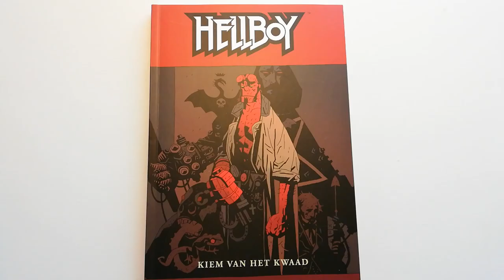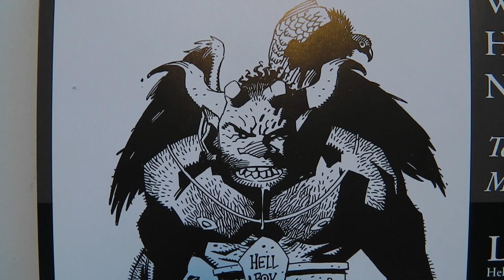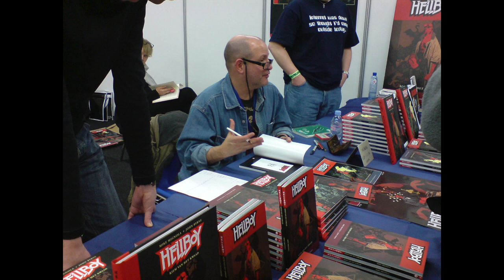INTERVIEW: Mike Mignola talks about the creation of HELLBOY | Vlog 17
An interview met comic book artist Mike Mignola, the creator of HELLBOY. In 2010 Mignola came to the Netherlands to promote the Dutch editions of the Hellboy comics. I was fortunate enough to sit down with him and interview Mignola about Hellboy and his other comic book work. Here's part of the audio of that conversation.